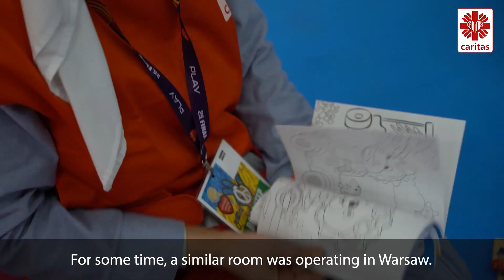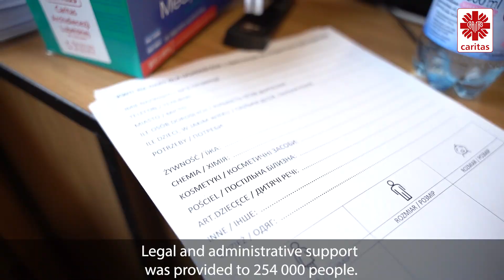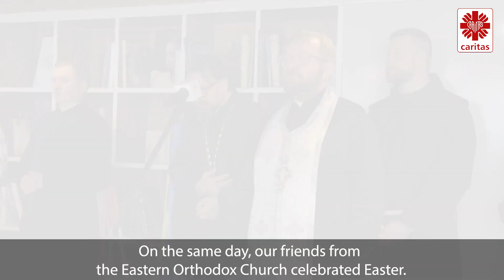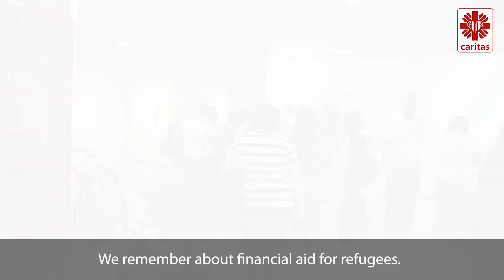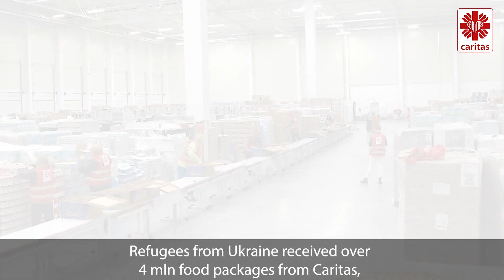🔴 A year of solidarity with Ukraine 💙💛 The work of Caritas in Poland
🔴 February 24, 2023 marks 12 months of the horrors of war for the people of Ukraine and
 refugees, but also a year filled with hope and faith in solidarity. For millions of Poles, it has
been a time of enormous support and generosity.

❤️ Here is our Year of Support for Ukraine - and with it, a thank you for being with us and our brothers and sisters from Ukraine during this difficult time.
🔴 Find out more on how you can join our efforts and continue to provide very much needed aid